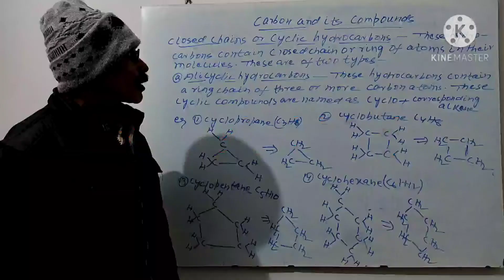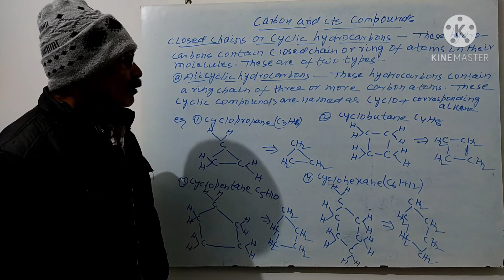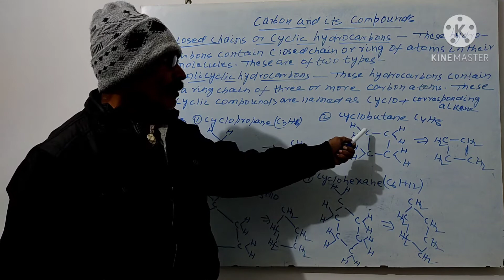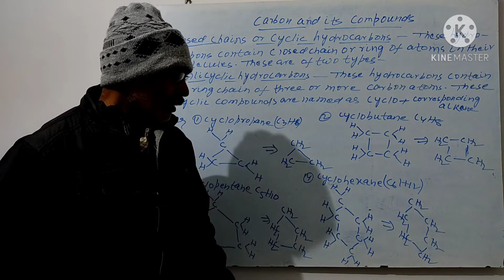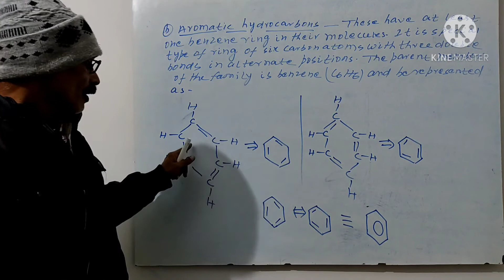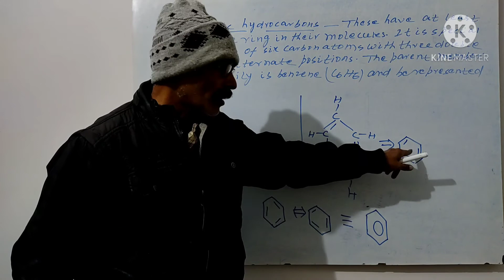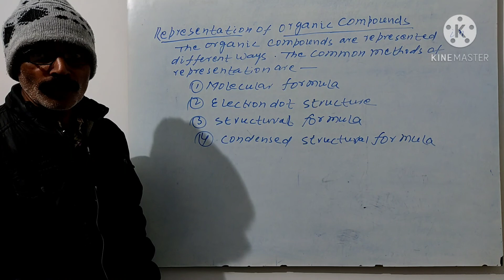Ch 4 Part 9 Carbon and It's Compound ( कार्बन और उसके यौगिक )Part 9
Hello, Student

In this video, I am teaching you  Ch 4 Carbon and It's Compound ( कार्बन और उसके यौगिक ) Part 9.

 (1)  Closed chain Or Cyclic hydrocarbon
      (i) Alicyclic hydrocarbon
      (ii) Aromatic hydrocarbon
 (2) Representation of organic compound
      (i) Molecular formula
      (ii) Electron dot Structure
      (iii) Structural formula
      (iv) Condensed Structural formula

  (1) Details about Representation of organic
        compounds
       (i) Molecular formula
       (ii) Electron dot formula
       (iii) Structural formula
  (2) Homologous Series